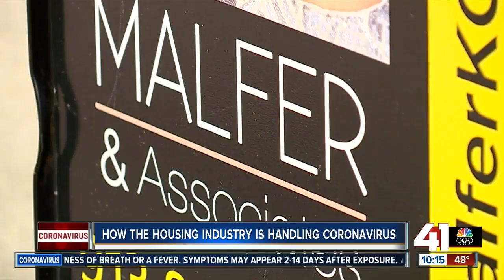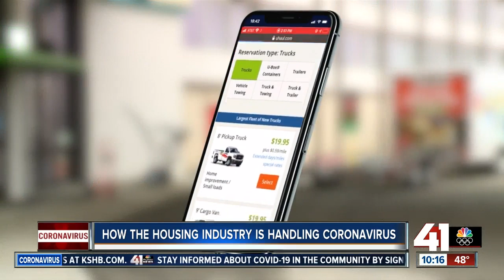How the housing industry is handling coronavirus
Despite job losses and orders for people to stay home, the Kansas City housing market is still a seller's market, according to one local realtor.